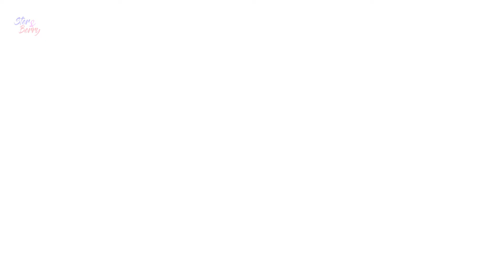Final Fantasy XIV: A Realm Reborn - Copperbell Mines Dungeon Gameplay [No Commentary]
Copperbell Mines is a level 17 dungeon introduced in patch 2.0.
Players must be level 17 and completed MSQ "Into a Copper Hell"

🎮 Dungeon Walkthrough
0:00 Intro
0:07 Cutscene
0:32 Phase 1
6:12 [Boss Fight] Kottos the Gigas
8:33 Phase 2
11:04 [Boss Fight] Ichorous Ire
12:53 Phase 3
14:52 [Boss Fight] Gyges the Great
17:38 Outre